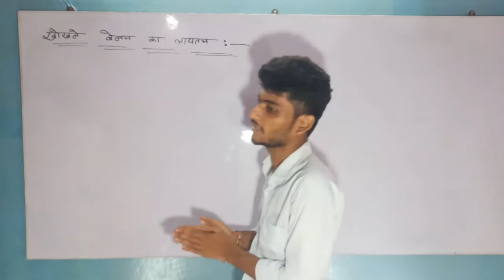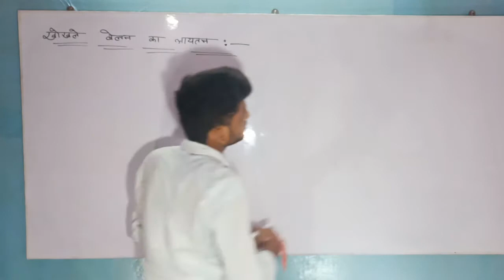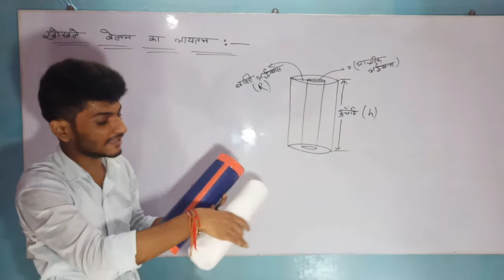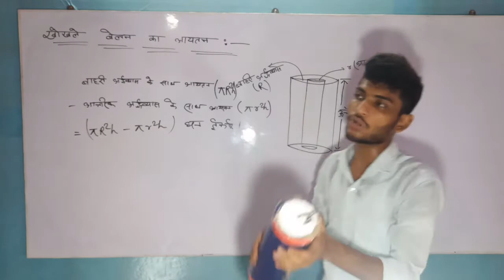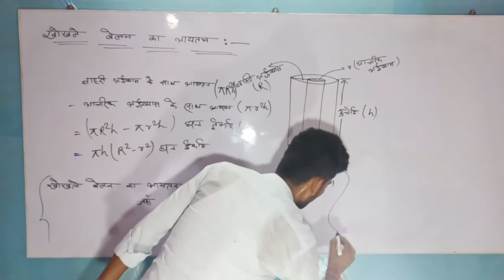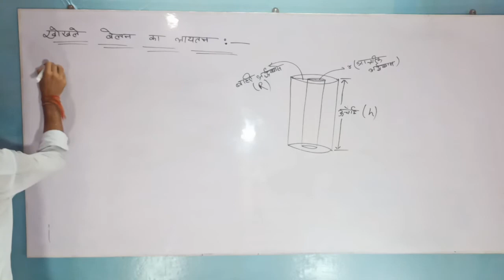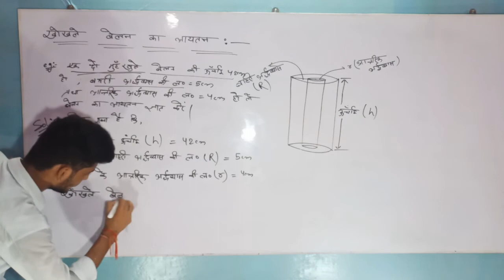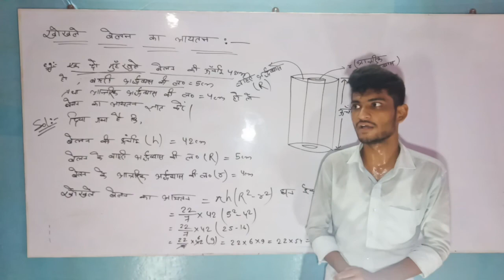RightCircularCylinder|लम्ब वृत्तीय बेलन|#09।westbengalclass10 math Rajanyadav। madhyamikpathshaala।